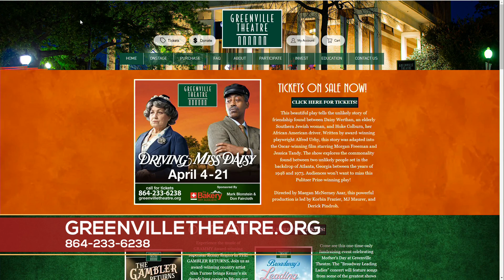Upcoming Shows at Greenville Theatre